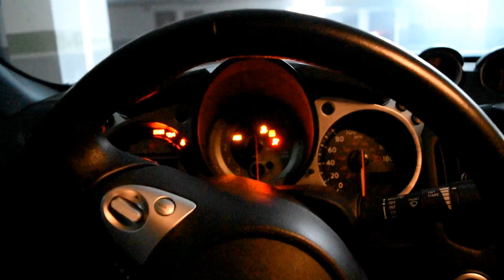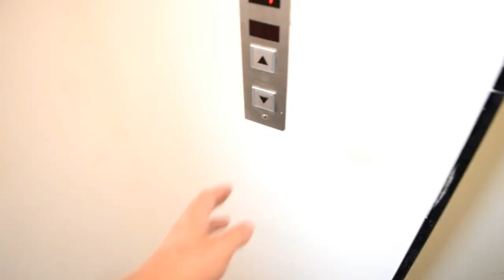ENCONTREI O IGOR DO BRCLUBTV «Bruno Bär»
Final de semana de muito drift na primeira etapa do campeonato brasileiro em Piracicaba e tive o prazer de conhecer o maior youtuber de drift do Brasil. Será que esse encontro foi DILATAAADO?!